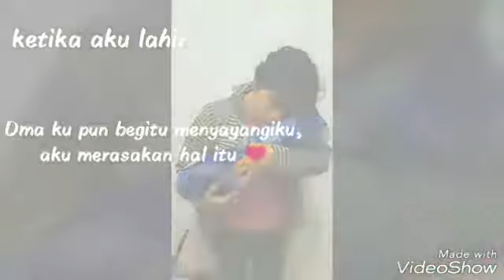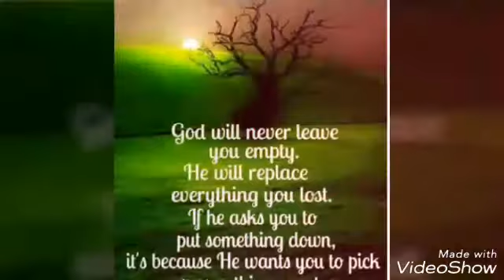Pelayanan Kedukaan Garden Life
In Memory Baby Natan